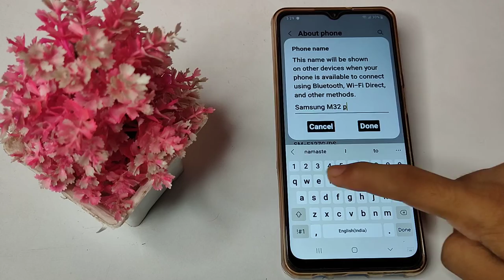how to rename bluetooth device in samsung galaxy M32 mobile, bluetooth device rename setting